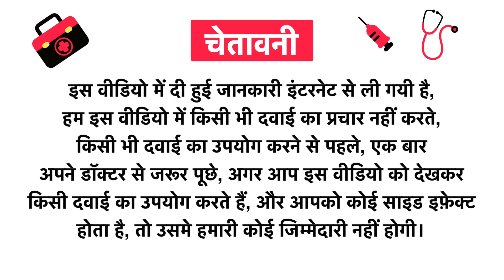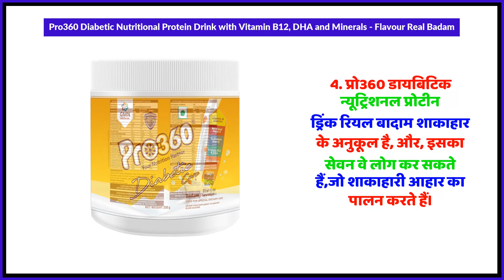Pro360 Diabetic Nutritional Protein Drink with Vitamin B12, DHA and Minerals - Flavour Real Badam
Pro360 Diabetic Nutritional Protein Drink with Vitamin B12, DHA and Minerals - Flavour Real Badam Uses in Hindi | Benefits | Side Effects | Dose